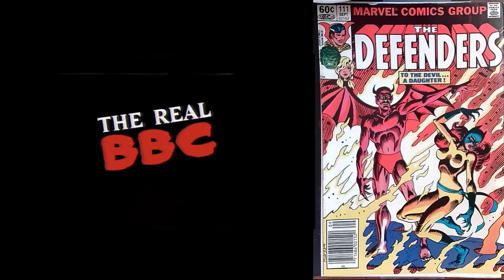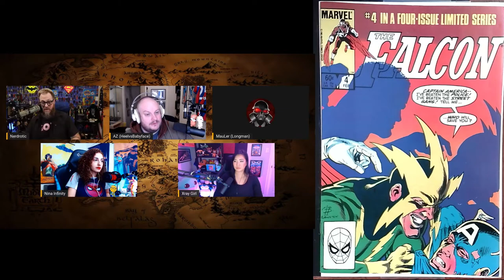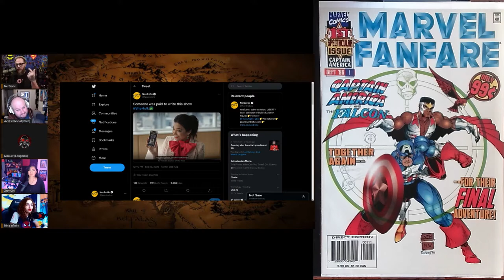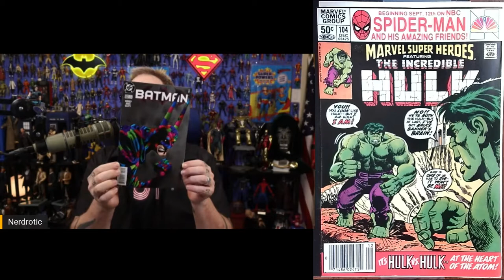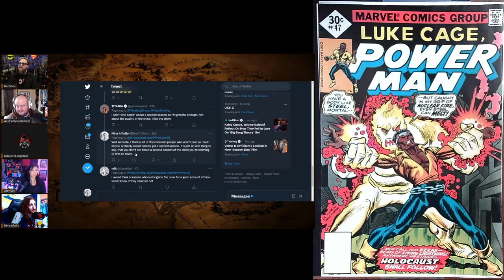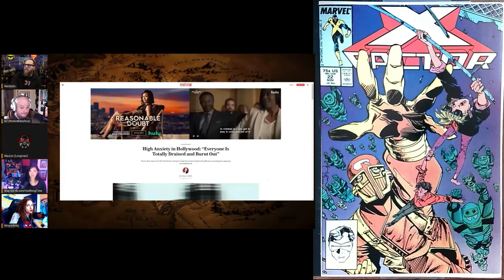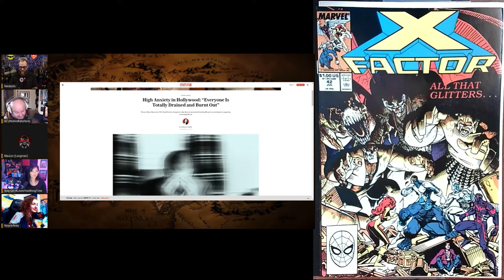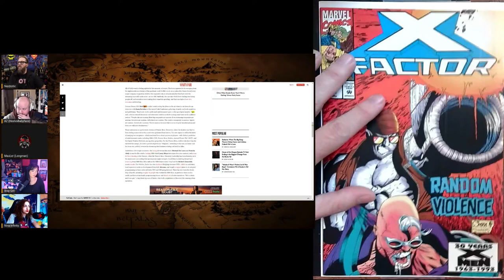Bagging and Boarding with The Real BBC #16 (04-Oct-2022)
Bagging and boarding my recent pickups while I listen to The Real BBC on Gary's channel.

0:00:00 Defenders #111
0:01:33 Defenders #117
0:02:22 Defenders #118
0:02:58 Defenders #121
0:03:39 Defenders #144
0:04:31 Doctor Strange, Sorcerer Supreme #4
0:05:13 Doctor Strange, Sorcerer Supreme #47
0:05:45 Doctor Who #1
0:06:18 Doctor Who #2
0:06:51 Doctor Who #3
0:07:33 Doctor Who #4
0:08:08 Doctor Who #5
0:08:38 Doctor Who #6
0:09:13 Doctor Who #7
0:09:55 Doctor Who #9
0:10:26 Doctor Who #14
0:10:55 Doctor Who #16
0:11:24 Doctor Who #20
0:11:57 Elektra Assassin #5
0:12:29 Falcon #2
0:13:59 Falcon #4
0:14:44 Fallen Angels #8
0:15:31 Fantastic Four #301
0:16:08 Fantastic Four #303
0:16:43 Fantastic Four #304
0:17:20 Fantastic Four #332
0:17:54 Fantastic Four Annual #23
0:18:35 Fantastic Four Annual #24
0:19:17 Iron Man #198
0:20:02 Iron Man #201
0:20:42 Iron Man #225
0:21:21 Iron Man Annual #9
0:21:59 Marvel Fanfare #34
0:22:33 Marvel Fanfare #34
0:23:11 Marvel Fanfare #36
0:23:52 Marvel Fanfare #50
0:24:27 Marvel Fanfare #1
0:25:09 Marvel Super-Heroes #71
0:25:46 Marvel Super-Heroes #77
0:26:27 Marvel Super-Heroes #81
0:27:08 Marvel Super-Heroes #84
0:27:46 Marvel Super-Heroes #93
0:28:21 Marvel Super-Heroes #94
0:29:06 Marvel Super-Heroes #95
0:29:40 Marvel Super-Heroes #96
0:31:37 Marvel Super-Heroes #98
0:32:15 Marvel Super-Heroes #99
0:32:56 Marvel Super-Heroes #103
0:33:38 Marvel Super-Heroes #104
0:42:04 Marvel Two-In-One #47
0:42:56 Marvel Two-In-One #77
0:43:28 Marvel Two-In-One #78
0:44:03 Marvel Two-In-One #81
0:44:46 Marvel Two-In-One #87
0:45:21 Marvel Two-In-One Annual #1
0:46:15 Marvel Two-In-One Annual #5
0:46:56 The New Mutants Annual #5
0:47:38 The New Mutants Annual #6
0:48:21 The New Mutants Annual #7
0:49:04 Power Man #47
0:50:04 Power Man and Iron Fist #51
0:50:38 Power Man and Iron Fist #60
0:51:16 Power Man and Iron Fist #62
0:51:50 Power Man and Iron Fist #65
0:52:24 Power Man and Iron Fist #67
0:52:56 Power Man and Iron Fist #70
0:53:30 Power Man and Iron Fist #84
0:54:02 Power Man and Iron Fist #96
0:54:41 Power Man and Iron Fist #97
0:55:15 Power Man and Iron Fist #98
0:56:51 The Uncanny X-Men #144
0:57:25 The Uncanny X-Men #205
0:58:03 The Uncanny X-Men #218
0:58:37 The Uncanny X-Men #219
0:59:07 The Uncanny X-Men #220
0:59:53 The Uncanny X-Men #224
1:00:28 The Uncanny X-Men #248
1:01:07 The Uncanny X-Men #302
1:01:41 The Uncanny X-Men #314
1:02:19 X-Men Annual #12
1:03:01 X-Men Annual #13
1:11:41 X-Factor #2
1:12:26 X-Factor #22
1:13:06 X-Factor #25
1:13:49 X-Factor #42
1:14:21 X-Factor #43
1:14:54 X-Factor #44
1:15:27 X-Factor #47
1:16:06 X-Factor #48
1:16:40 X-Factor #49
1:17:09 X-Factor #50
1:17:41 X-Factor #55
1:18:11 X-Factor #56
1:18:41 X-Factor #57
1:19:12 X-Factor #58
1:19:49 X-Factor #59
1:20:20 X-Factor #60
1:20:54 X-Factor #61
1:21:28 X-Factor #62
1:21:58 X-Factor #66
1:22:31 X-Factor #68
1:23:02 X-Factor #69
1:23:41 X-Factor #70
1:24:20 X-Factor #72
1:24:53 X-Factor #74
1:25:46 X-Factor #76
1:26:21 X-Factor #84
1:27:01 X-Factor #85
1:27:34 X-Factor #88
1:28:04 X-Factor #90
1:28:46 X-Factor #91
1:29:27 X-Factor #93
1:30:01 X-Factor #94
1:30:31 X-Factor #95
1:31:09 X-Factor #96
1:31:56 X-Factor #97
1:32:32 X-Factor #98
1:33:03 X-Factor #99
1:33:40 X-Factor #101